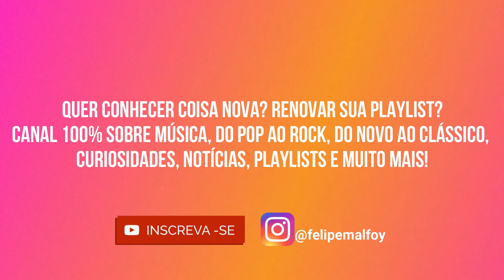A EVOLUÇÃO DE KESHA (2009 - 2020) Antes e Depois Music Video Evolution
Kesha Rose Sebert (Los Angeles, Califórnia, 1 de março de 1987), conhecida simplesmente como Kesha (antes estilizado como Ke$ha) é uma cantora, compositora e atriz estadunidense. Sua descoberta veio no início de 2009 depois de ter sua voz na canção "Right Round", do rapper Flo Rida. O primeiro álbum de Kesha, Animal, lançado em janeiro de 2010, liderou as tabelas do Canadá, Grécia e Estados Unidos, tendo estreado no número um da Billboard 200. Influenciada por diversos gêneros e artistas, Kesha principalmente se inspira na música dos anos de 1980 através de músicos como Madonna e Beck — estes foram citados como fundamentais para sua arte. Depois de experimentar gêneros como pop rock e música eletrônica, Kesha se identificou com o último e sua técnica com a eletrônica se tornou sua marca registrada. Kesha nasceu em Los Angeles, California, mas viveu em Nashville, Tennessee, até os 18 anos, quando voltou a sua cidade natal, onde reside atualmente. A cantora, é filha de Pebe Sebert, uma cantora de punk rock do anos 70, e tem 2 irmãos, o mais velho Lagan Sebert e o mais novo Louis Sebert. Pebe levou a família para Nashville , Tennessee, em 1991, depois de garantir um acordo de publicação de suas novas composições. Ela assinou contrato com a gravadora RCA Records/Sony BMG no final de 2008.

Oi, eu sou o Malfoy! DJ, produtor cultural e nerd nas horas vagas :P

Aqui eu falo sobre música, cultura pop, indico bandas e artistas novos, curiosidades, notícias, playlists e muito mais!

Do POP ao ROCK;
Do NOVO ao CLÁSSICO